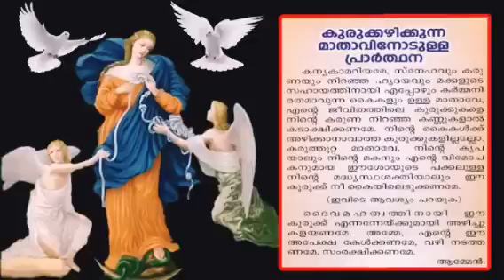കുരുക്കഴിക്കുന്ന മാതാവിനോടുള്ള പ്രാർത്ഥന | Mary undoer of knots prayer in Malayalam | ലുത്തിനിയ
kurukkazhikkunna Mathavinodulla prayer
Mary undoer of knots prayer in Malayalam
ലുത്തിനിയ
കുരുക്കഴിക്കുന്ന മാതാവിനോടുള്ള പ്രാർത്ഥന

കന്യകാമറിയമേ സ്നേഹവും കരുണയും നിറഞ്ഞ ഹൃദയവും മക്കളുടെ സഹായത്തിനായി എപ്പോഴും കർമ്മനിരതമാകുന്ന കൈകളും ഉള്ള മാതാവേ എൻ്റെ ജീവിതത്തിലെ കുരുക്കുകളെ നിൻറ്റെ കരുണ നിറഞ്ഞ കണ്ണുകളാൽ കടാക്ഷിക്കണമേ നിന്റെ കൈകൾക്ക് അഴിക്കാനാവാത്ത കുരുക്കുകളില്ലലോ കരുത്തറ്റ മാതാവേ നിൻറ്റെ കൃപയാലും നിൻറ്റെ മകനും എൻ്റെ വിമോചകനുമായ ഈശോയുടെ പക്കലുള്ള നിൻറ്റെ മദ്ധ്യസ്ഥശക്തിയാലും ഈ കുരുക്ക് നീ കൈയിലെടുക്കണമേ.

                                   [ഇവിടെ ആവശ്യം പറയുക]

                               ദൈവമഹത്വത്തിനായി ഈ കുരുക്ക്‌ എന്നേയ്ക്കുമായി അഴിച്ചുകളയേണമേ . അമ്മേ എൻ്റെ ഈ അപേക്ഷ കേൾക്കേണമേ വഴി നടത്തേണമേ സംരക്ഷിക്കണമേ.

                                                                                                    ആമ്മേൻ .